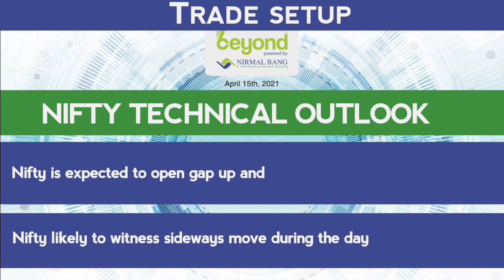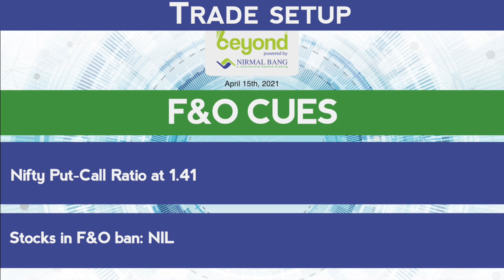Trade Setup For 15th April, 2021